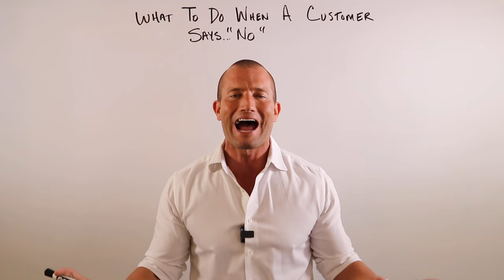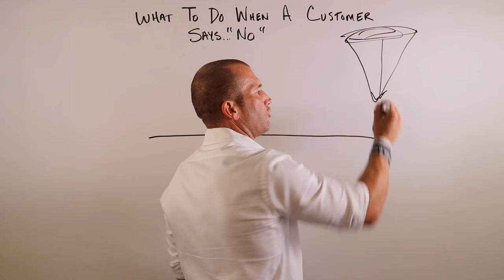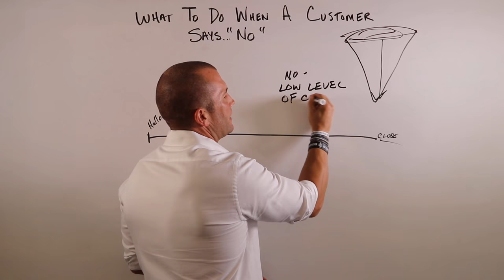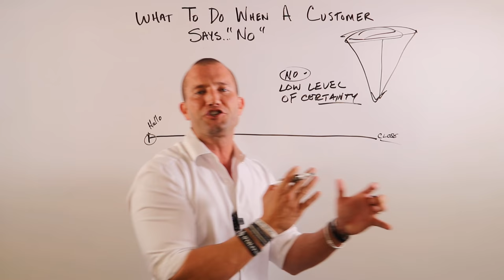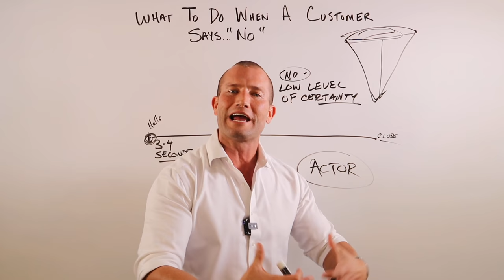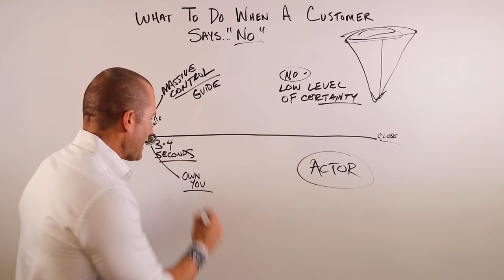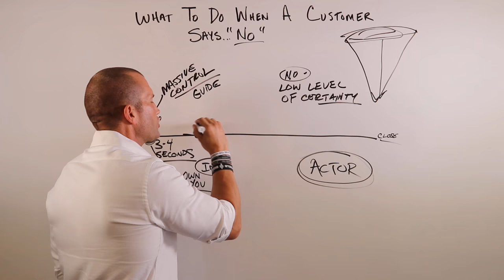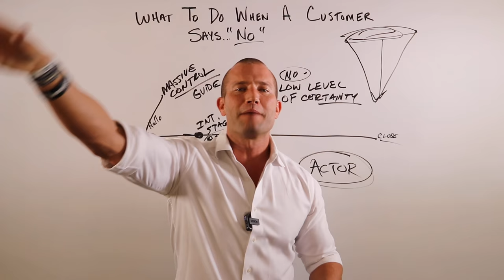What To Do When A Customer Says NO - Andy Elliott